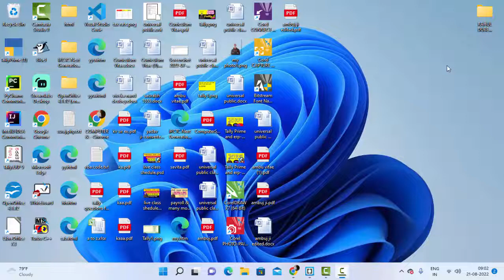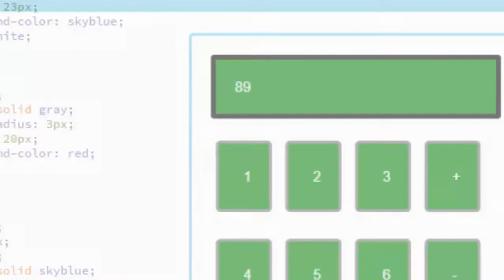Creating calculator on Bracket editor in html & java script@COMPUTEREXCELSOLUTION